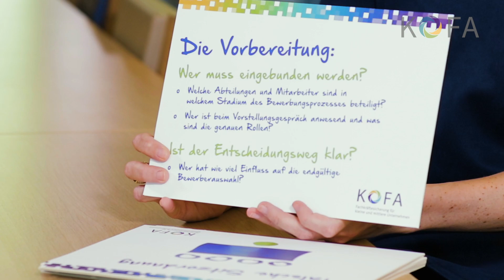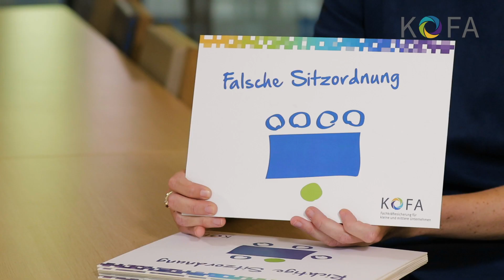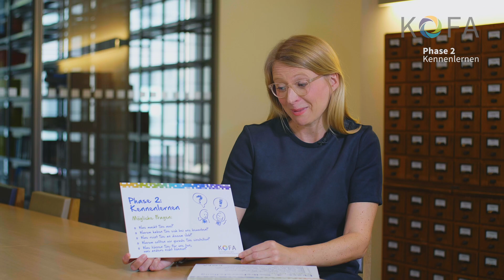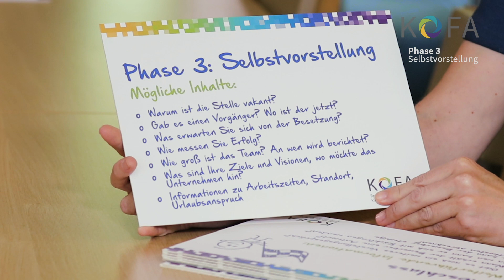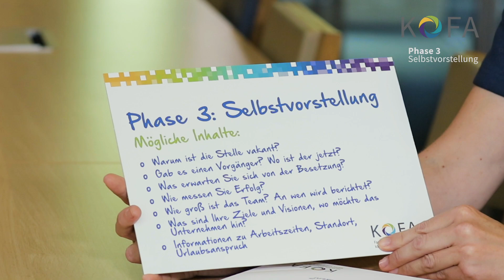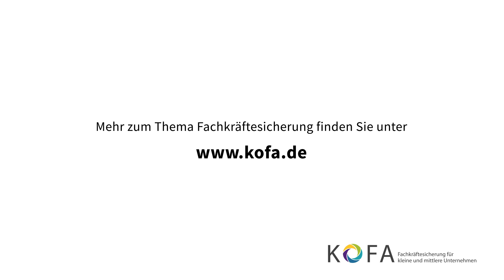Bewerbungsgespräche richtig führen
Tipps für Bewerbungsgespräche. Wir Informieren Führungskräfte wie es geht: Phasen des Vorstellungsgesprächs, Fragen für das Vorstellungsgespräch, die richtige Sitzung.

00:00 Einführung
00:27 Bewerbungsgespräch vorbereiten
02:05 Bewerbungsgespräch durchführen
04:51 Bewerber auswählen